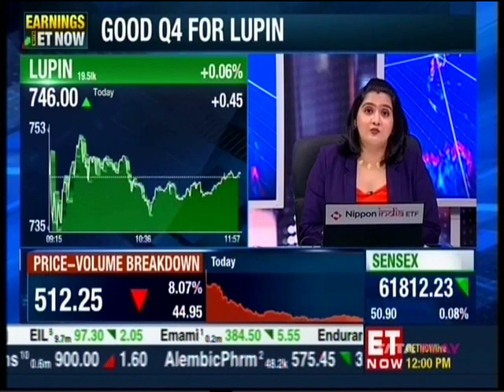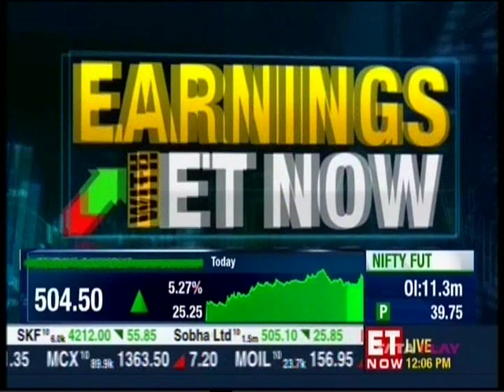Lupin Management with ET Now on the Q4 FY23 Earnings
Vinita Gupta, CEO, Nilesh Gupta, MD and Ramesh Swaminathan, ED, Global CFO and Head Corporate Affairs, Lupin, with ET Now on the Q4 FY23 earnings